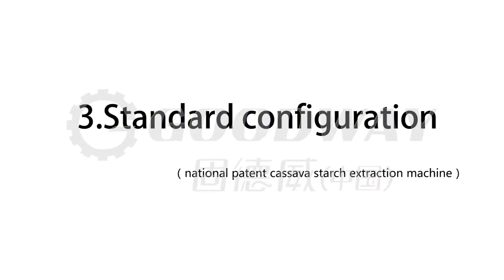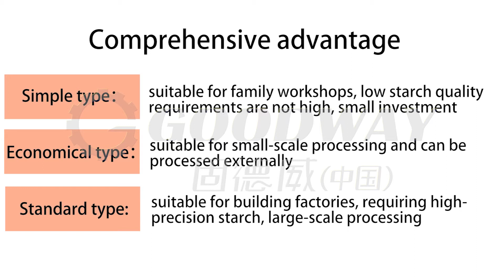different configurations of cassava starch processing line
Three different configurations of tapioca line
Three different configurations of cassava starch processing line
NANYANG GOODWAY MACHINERY&EQUIPMENT CO.,LTD